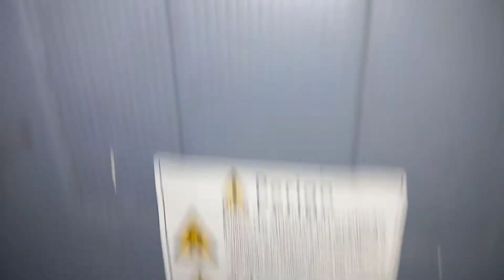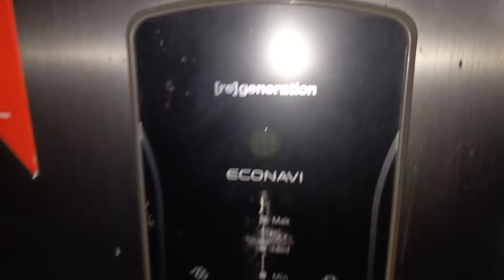Refrigerador Panasonic Inverter, a correta manutenção!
Curso O Segredo dos Refrigeradores Panasonic

Nesse curso você vai aprender as mais diversas técnicas de testes e trocas de componentes assim como diagnósticar os mais variados defeitos em refrigeradores Panasonic inverter e convencional